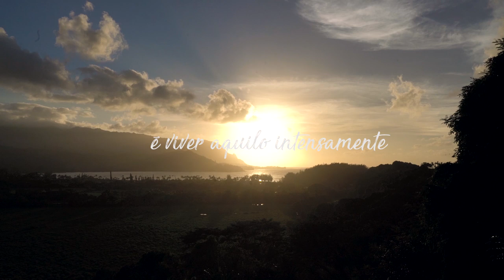PRECISO SABER O QUE FAZER - EP.03 QUEBRANDO SUAS CRENÇAS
'' Eu preciso tomar uma atitude. '' '' Eu preciso saber o que fazer. ''
Será que precisa mesmo?

Plataforma SER
Alimentar a mente com conteúdos transformadores pode ser aquilo que está faltando para o seu crescimento pessoal e a sua busca por uma vida de mais paz e presença. Conheça a plataforma SER